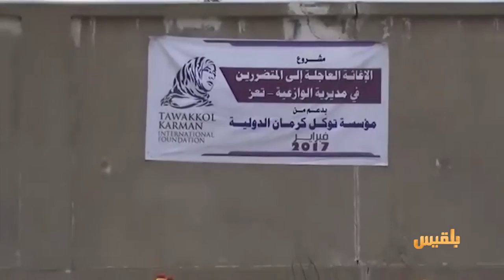مؤسسة توكل كرمان الدولية تدشن مشروع الإغاثة العاجلة للمتضررين من أبناء مديرية الوازعية في تعز